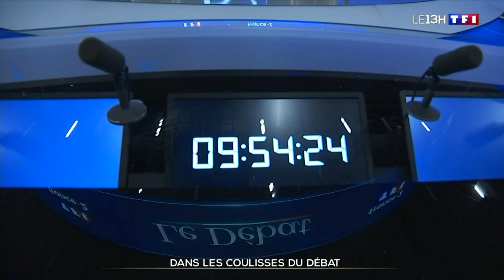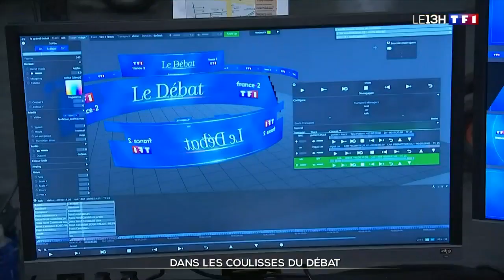Les coulisses du débat Macron / Le Pen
Emmanuel Macron et Marine Le Pen débattront le mercredi 20 avril 2022 à partir de 21 heures, à quatre jours du second tour. Le débat sera animé par Léa Salamé (France 2) et Gilles Bouleau (TF1).